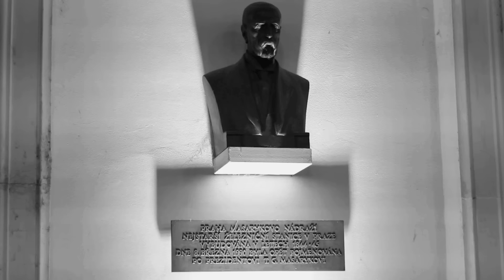Lenka Filipová - Tisíc způsobů, jak zabít lásku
Music video by Lenka Filipová  performing Tisíc způsobů, jak zabít lásku. (C) 2013 Universal Music s.r.o.